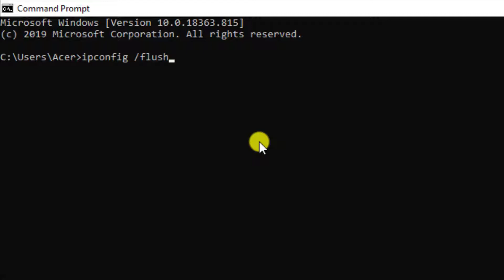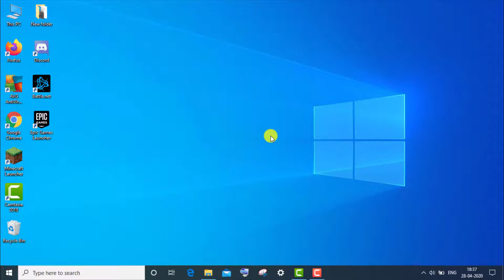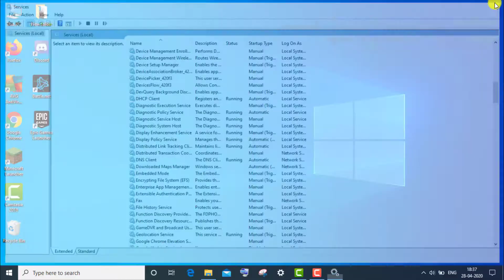Fix Hmm We Can't Reach This Page Error In Microsoft Edge - 2020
Thank You Everyone So Much For Watch My Video On " Fix Hmm We Can't Reach This Page Error In Microsoft Edge - 2020 ". I Hope This Was Useful And You Learned Something Interesting.

Hope " Fix Hmm We Can't Reach This Page Error In Microsoft Edge - 2020 " useful content.